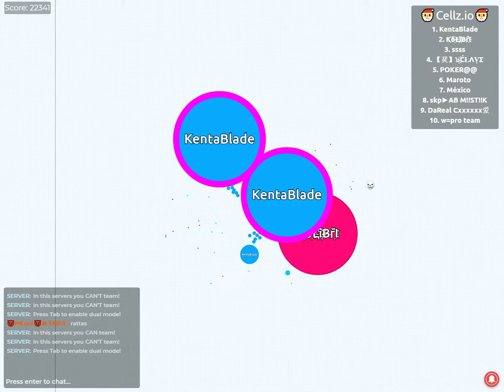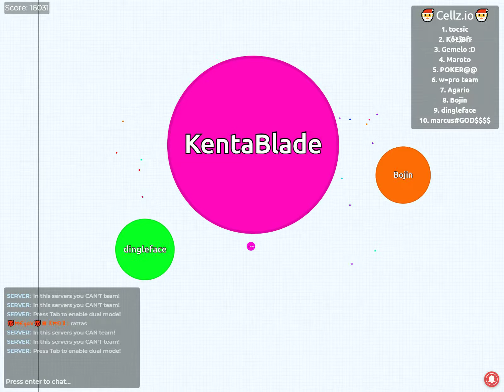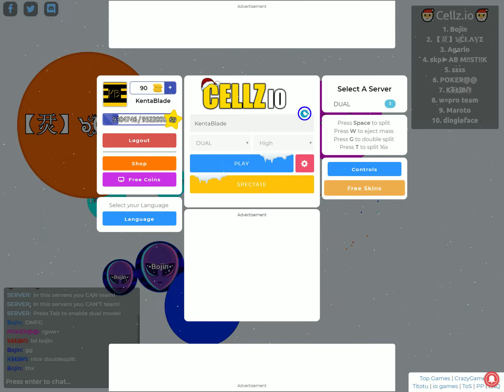FEEL LIKE A PRO!!! | Cellz.io #2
remember to turn on the CC option to have the greatest fun...